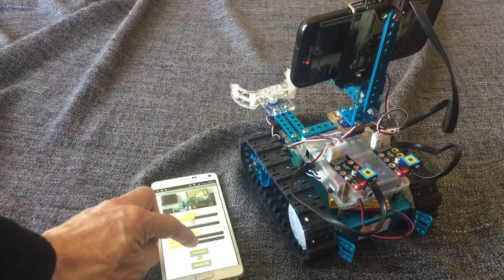mBot explorateur avec retour vidéo dans App Inventor